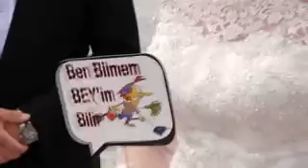Gamze & Emre Örence Düğün Hikayesi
Photoloccajans by Tolgahan Çakır Productions Yapımı
2014 ün en iyi ve en yeni düğün klibi Yalova'da çekimleri gerçekleşmiştir.